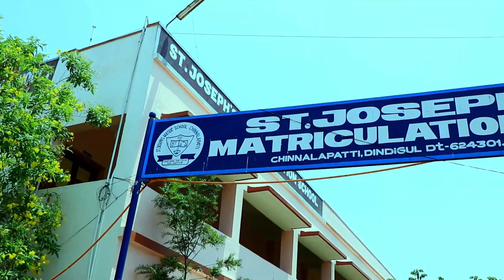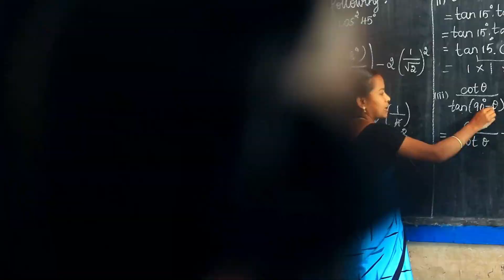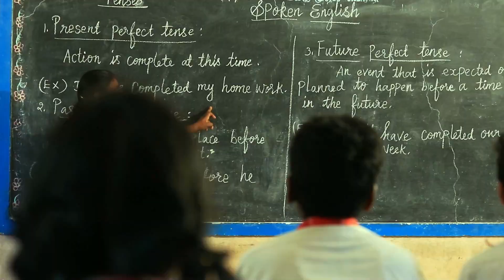ST JOSEPH HR SEC SCHOOL INTRO